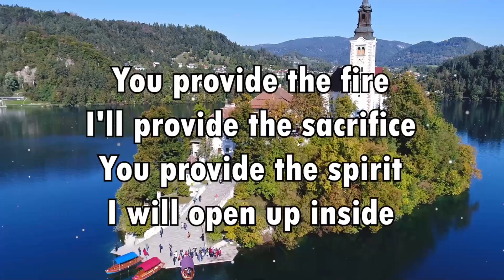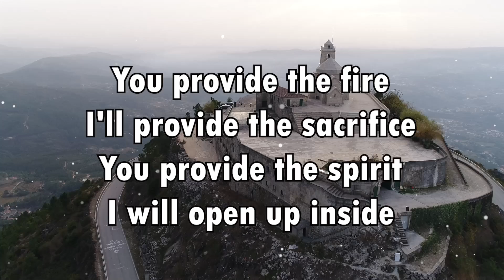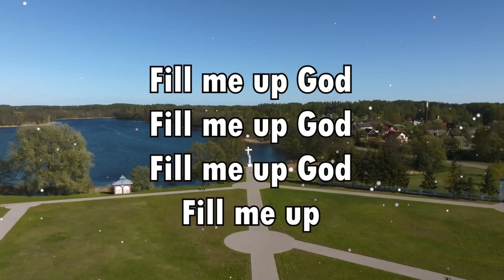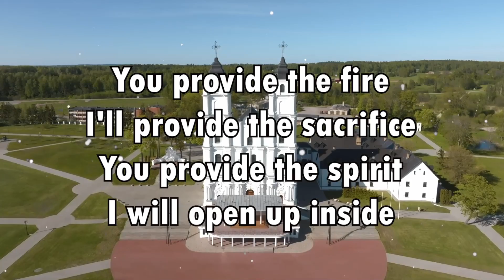Fill Me Up(lyrics) - Tasha Cobbs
😊😊😊 Hello friends💕💕💕

✨Thank you for taking the time to listen to Gospel songs on my channel. You are the ones who bring love and devotion to songs that glorify God, helping Gospel music convey messages of love and hope to the community.
✨God always be with you and bless your family. Amen!!